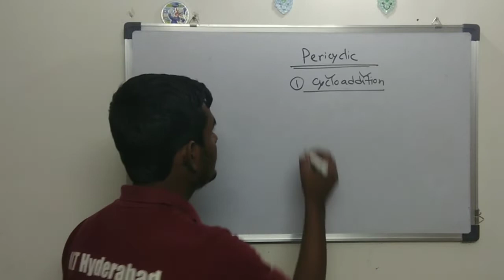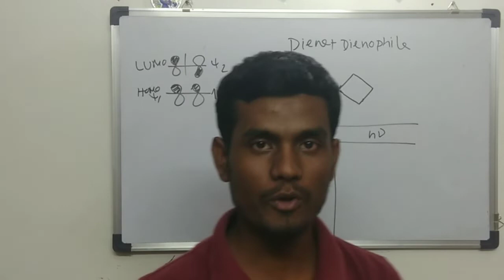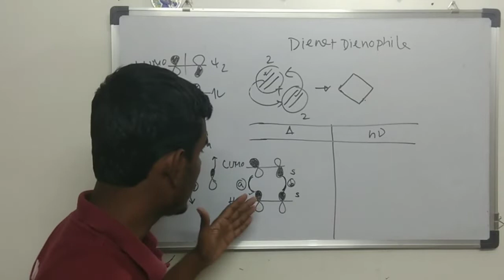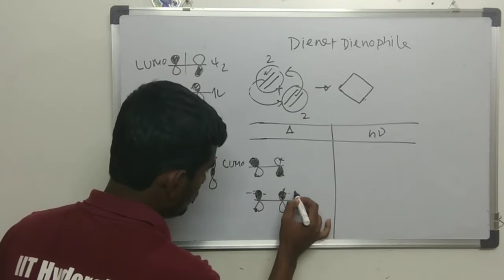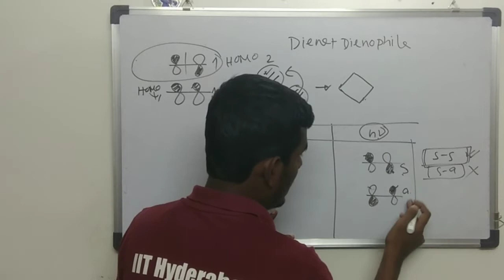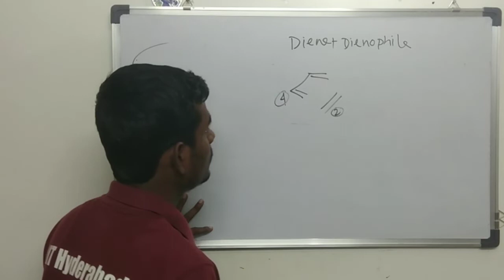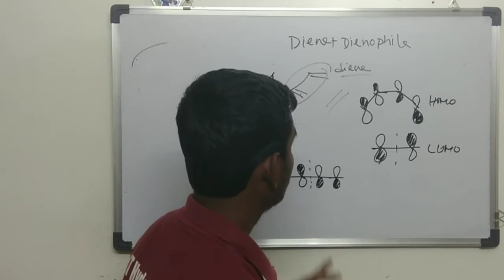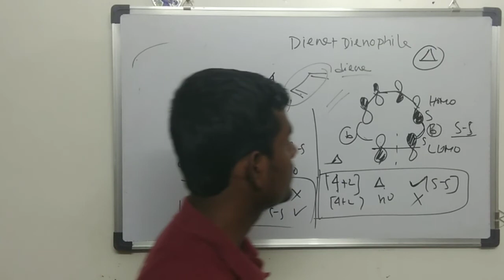CYCLOADDITION REACTION|| PERICYCLIC REACTION|| CSIR-GATE|| basics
CYCLOADDITION REACTION|| PERICYCLIC REACTION|| BASIC|| HOT TOPIC|| CSIR-GATE